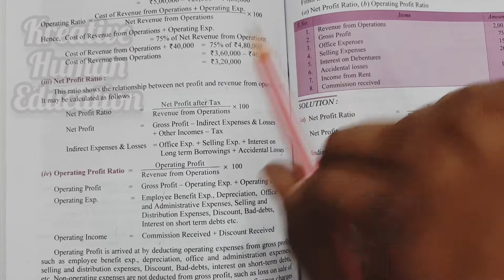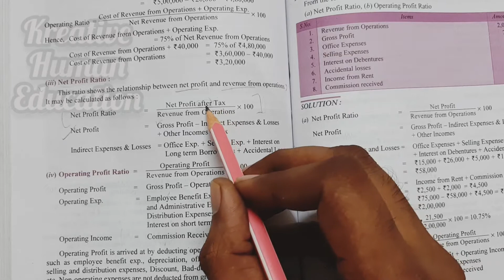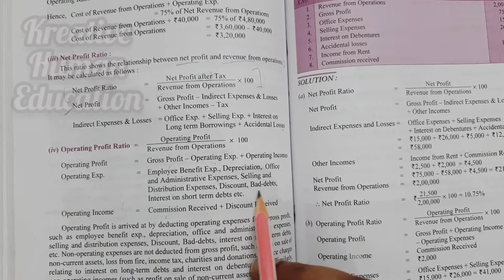Operating & Net Profit Ratio DK Goel Solution Q.90 Part 19